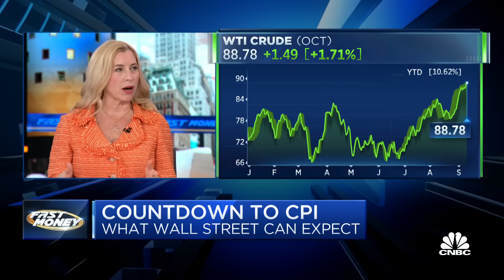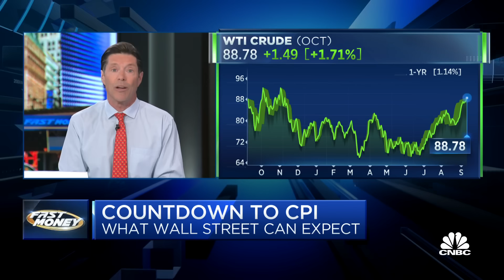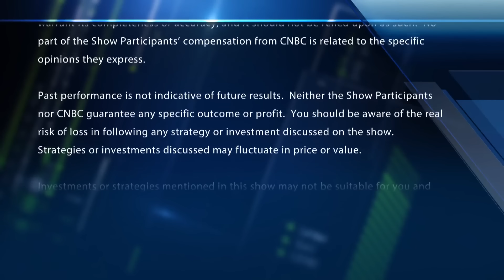Rising energy prices will impact how much Fed can do, says Rebecca Patterson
The Fast Money traders look ahead to the latest CPI data, inflation in the energy sector, the Federal Reserve's next move and more.